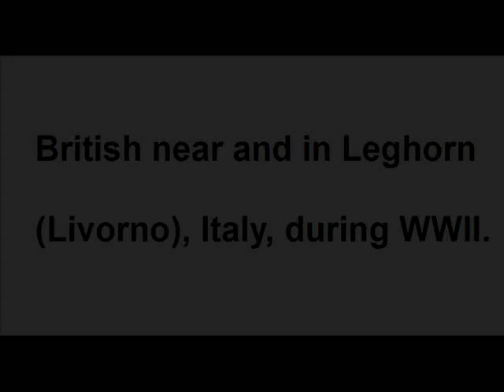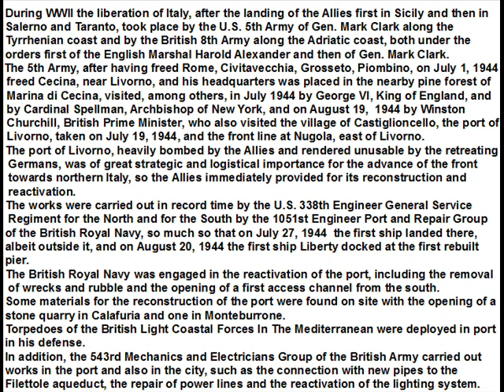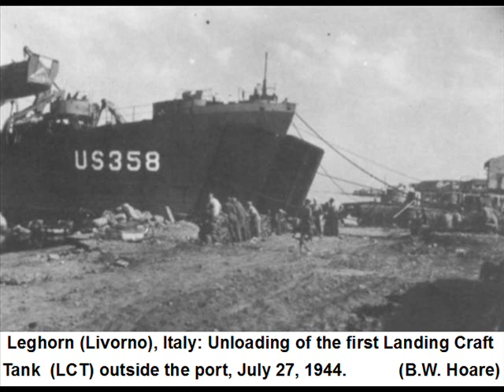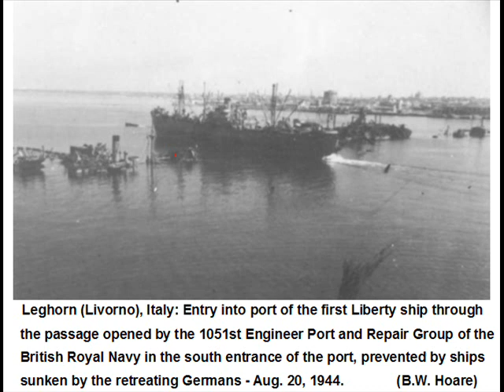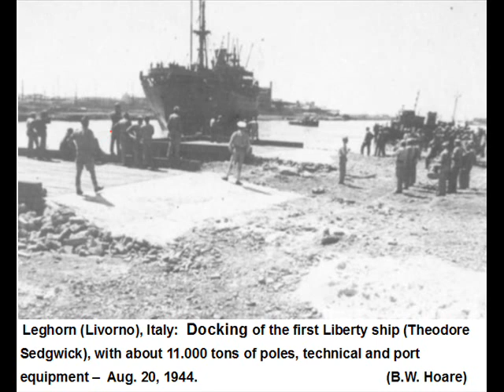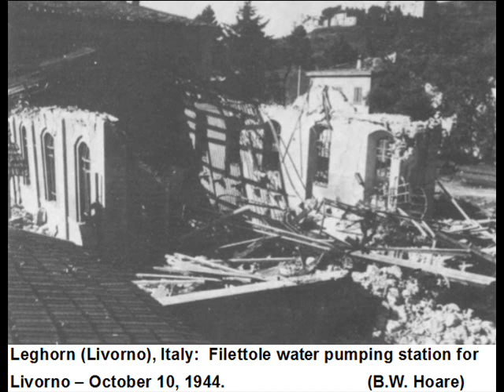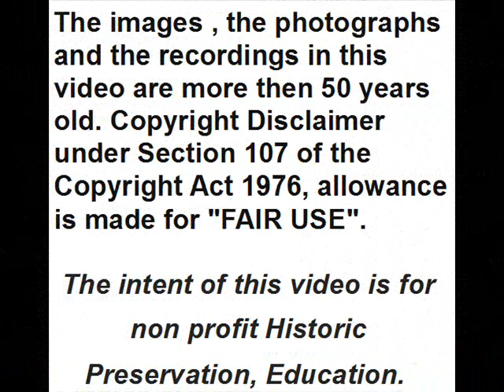British near and in Leghorn (Livorno), Italy, during WWII.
During WWII the liberation of Italy, after the landing of the Allies first in Sicily and then in Salerno and Taranto, took place by the U.S. 5th Army of Gen. Mark Clark along the Tyrrhenian coast and by the British 8th Army along the Adriatic coast, both under the orders first of the English Marshal Harold Alexander and then of Gen. Mark Clark.
The port of Livorno, heavily bombed by the Allies and rendered unusable by the retreating Germans, was of great strategic and logistical importance for the advance of the front towards northern Italy, so the Allies immediately provided for its reconstruction and reactivation.
The works were carried out in record time by the U.S. 338th Engineer General Service Regiment for the North part and for the South part by the 1051st Engineer Port and Repair Group of the British Royal Navy, so much so that on July 27, 1944  the first ship landed there, albeit outside it, and on August 20, 1944 the first Liberty ship docked at the first rebuilt pier.
The British Royal Navy was engaged in the reactivation of the port, including the removal of wrecks and rubble and the opening of a first access channel from the South.
Some materials for the reconstruction of the port were found on site with the opening of a stone quarry in Calafuria and one in Monteburrone.
Torpedoes of the British Light Coastal Forces In The Mediterranean were deployed in port.
In addition, the 543rd Mechanics and Electricians Group of the British Army carried out works in the port and also in the city, such as the connection with new pipes to the Filettole aqueduct, the repair of power lines and the reactivation of the lighting system.
(Correction:  photo at 03:38 at Cecina airfield and not at Marina di Cecina airfield).

The music is:
  01:50 -  ''Stardust''  (Hoagy Carmichael-1927)  -  Hoagy Carmichael piano
                 solo - Rec. N. Y.  Dec. 6, 1933 – Victor  24484 –
                 Mx. 78842 – Take 1, downloaded from  ''The SyncopatedTimes''
                 and extracted 1,46 min. for video

  03:38 -  ''Harmony Blues'' (Jelly Roll Morton)  - Jelly Roll Morton and His
                 Red Hot Peppers - Rec. N.Y.  March 19, 1930 –
                 Victor  V-38135 – Mx. 59533 – Take 1,  downloaded
                 from ''Jazz-on-Line''

  07:08 -  ''Clearing House Blues''  (S. Honesty-H. Webb)  - Thomas Fats
                 Waller piano roll - Rec. N.Y.  July 1924 - QRS  2661

  11:10 -  ''Last Go Round Blues''  (Jimmy Cox)  - Thomas Fats Waller
                 piano  roll - Rec. N.Y. September 1923 - QRS  2363.

(Correct description of photos at:
05:03    Leghorn (Livorno), Italy,  Aug. 19, 1944:  Winston Churchill (seat  first from the left), coming back from the north of Leghorn Harbor accompanied during the visit to the harbor by Gen. Mark Clark (seated third from the left), signs the log-book.
05:24  Leghorn (Livorno), Italy,  Aug. 19, 1944:  Winston Churchill greets before embarking and visiting the Leghorn harbor .
05:46  Leghorn (Livorno), Italy,  Aug. 19, 1944:  Winston Churchill (in the foreground) is going towards the boat to embark and to visit the Leghorn Harbor.
06:07  Leghorn (Livorno), Italy,  Aug. 19, 1944:  Winston Churchill, on board, leaves to visit the Leghorn Harbor).

The images , the photographs and the recordings in this video are more then 50 years old.